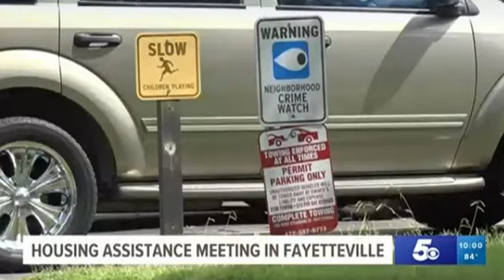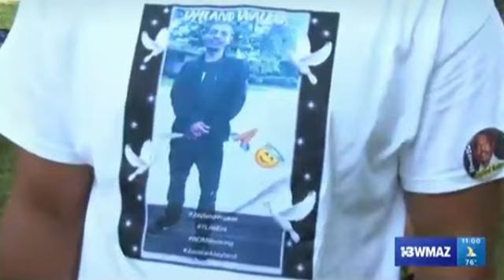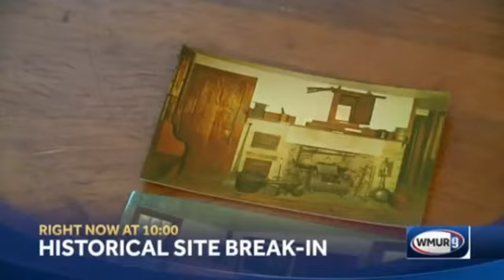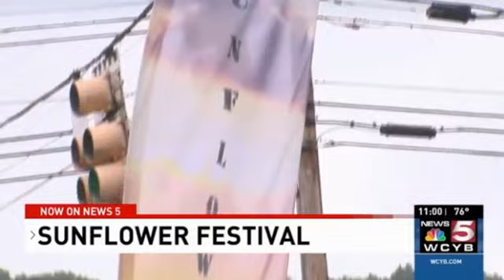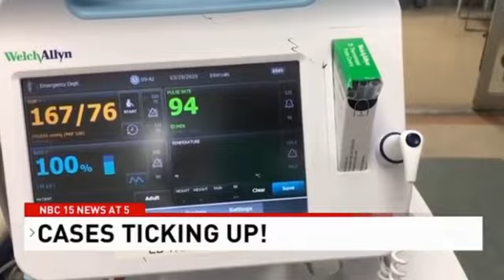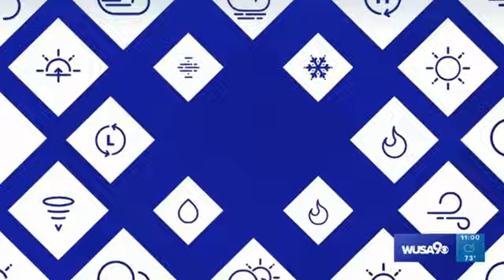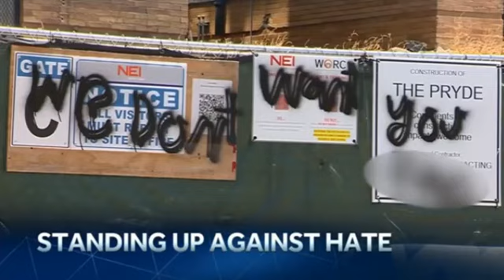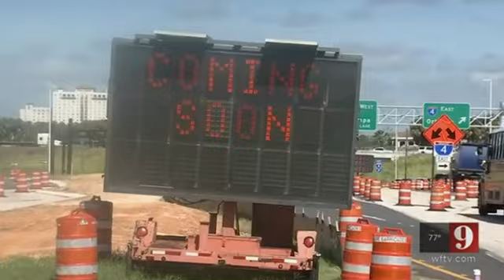Various TV Newscast Opens, Promos, and Station IDs, Part 182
From 2022. Posted for educational and historical purposes only. All material is under the copyright of their original holders.